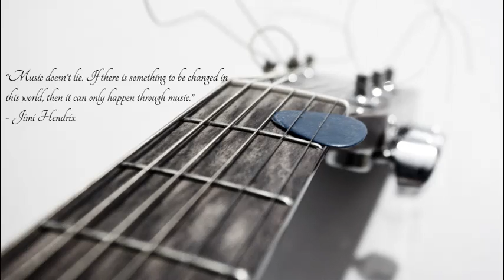DJ Snake - The Half ft. Jeremih Young Thug Swizz (Clear Audio Version)